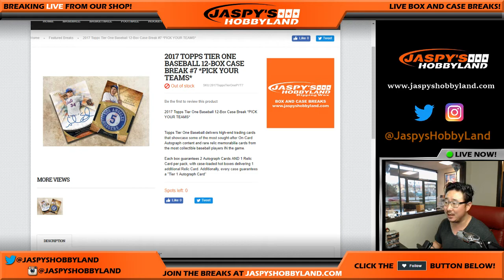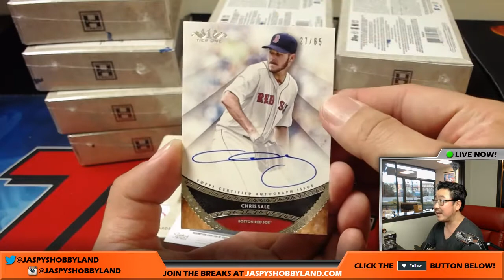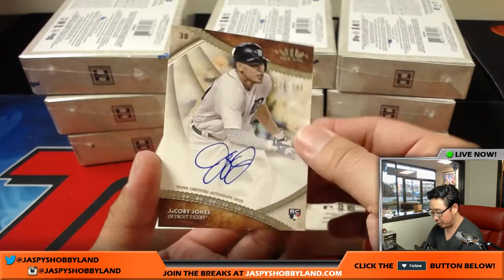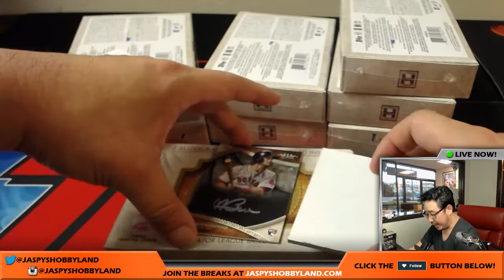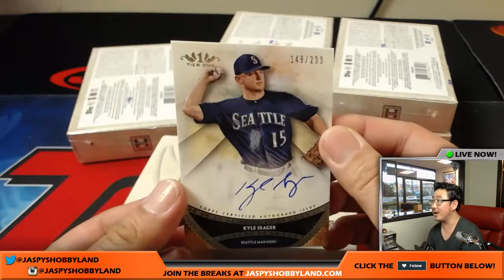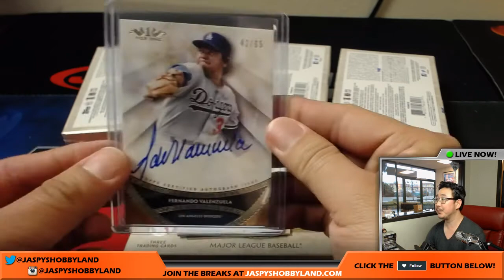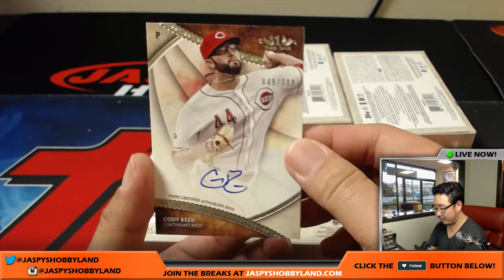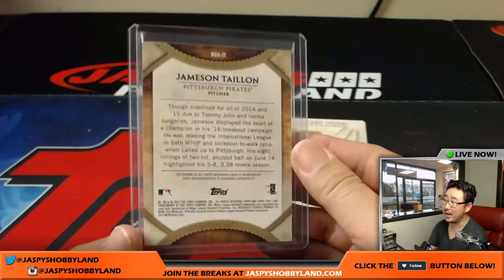Sat., 7/1/17 [12Box PICK YOUR TEAM] #7 - 2017 Topps Tier One MLB Baseball